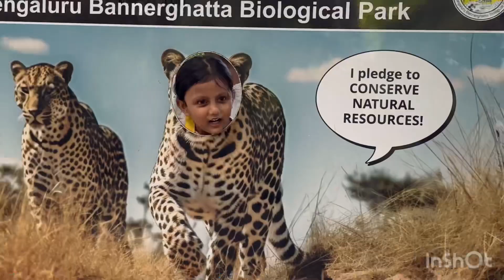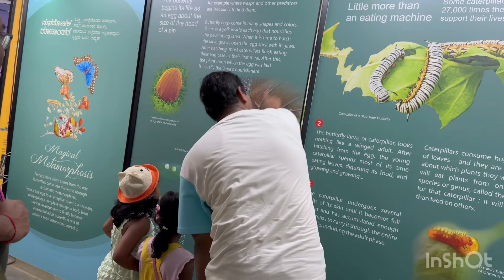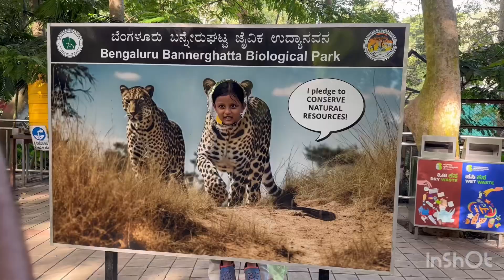Bannerghatta national park,things to do,ticket,where to eat. Weekend getaway from Bangalore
Butterfly park

Child - 30
Adult - 50

Safari Ac Bus
Adult - 500
Child - 350

Safari Non Ac Bus
Adult - 400
Child - 250

Breakfast point -
MTR